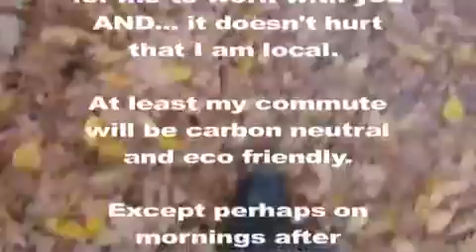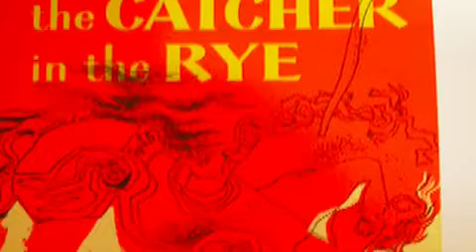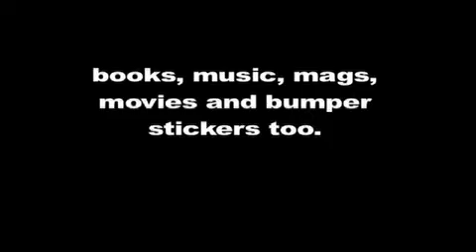Application for Writing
Years back I applied for a writer position and addressed each of the requirements using this video. It was for a local agency that also produced videos that were comparable. So,  I thought I would get at least a call but never heard from anyone. What do you think?